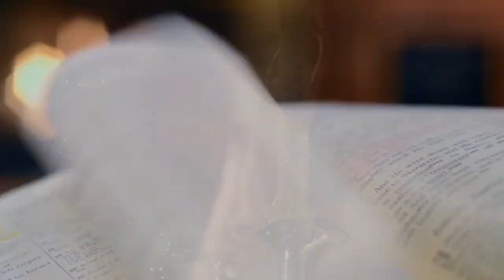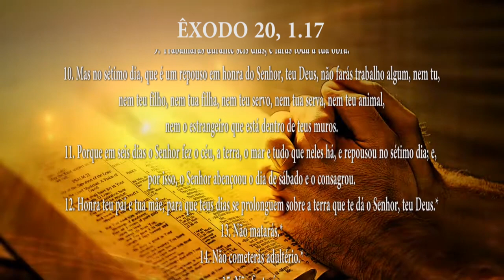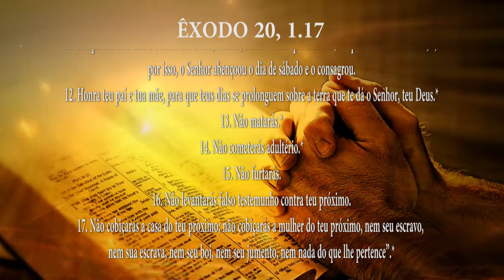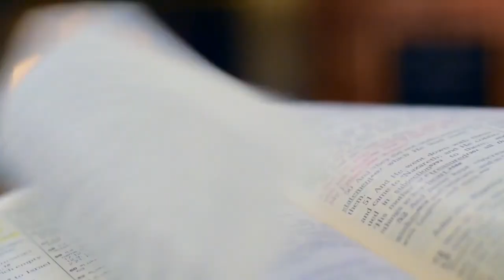PG PALAVRA DE DEUS MEDITADA (28/07/2023)